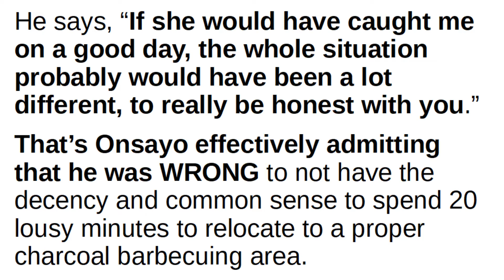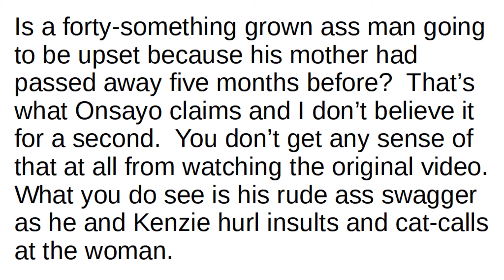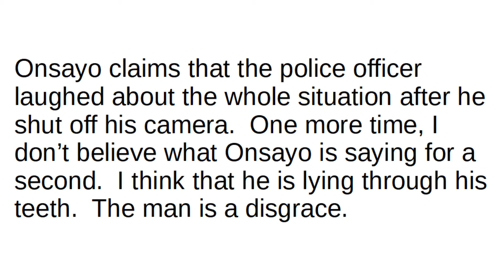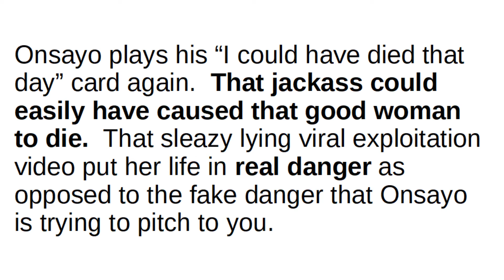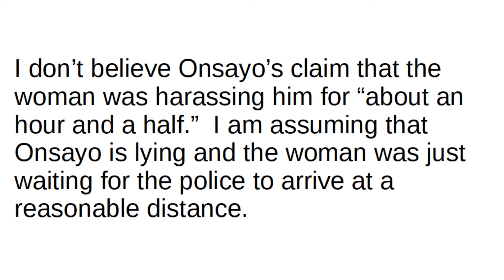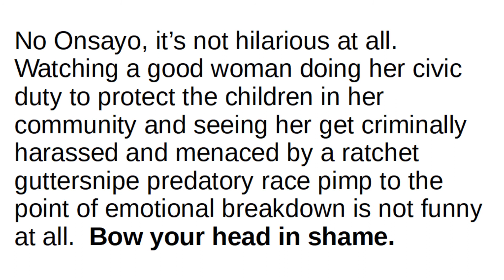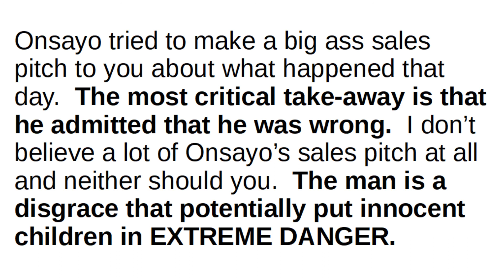The "BBQ Becky" Case - Onsayo Admits That He Was Wrong!!!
Onsayo Admits That He Was Wrong.

He admits on video that he was wrong to knowingly and willfully break the law and have an illegal charcoal barbecue in a gas-only barbecuing area.  And on top of that, in my opinion, he throws in a bunch of BS to construct a narrative that's "suitable" for him.  Don't believe it for a second.  He was a selfish lazy irresponsible fool that knowingly and willfully broke the law.  He was too damn lazy to get up off his ass and move.  The consequences of him breaking the law could have been an innocent young child getting horrific life-changing burn injuries.  The man is a complete and utter disgrace.  At least he admitted that he was wrong.